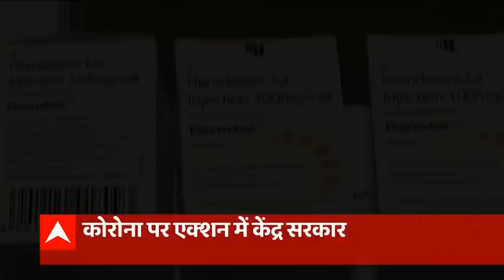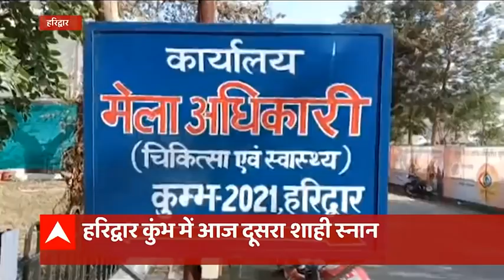जल्द ही देश में आएंगी Corona की पांच और Vaccines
आने वाले कुछ समय में देश में 5 और कोरोना वैक्सीन आने की उम्मीद है, एक वैक्सीन को अगले 10 दिन में मंजूरी मिल सकती है.
साथ ही जानिए भारत में जो वैक्सीन अभी लग रही है और जो वैक्सीन आने वाली है, वो कितनी कारगर है, किसके डोज लेने हैं?